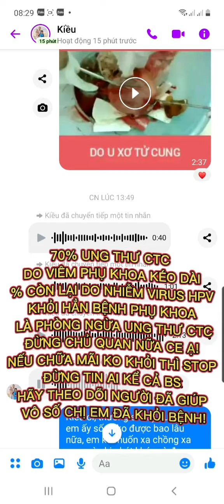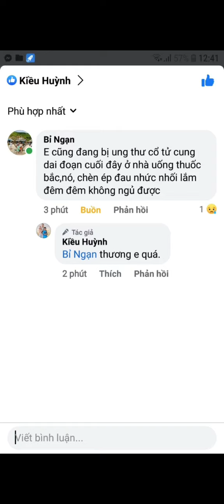BẤT LỰC KHI PHÁT HIỆN UNG THƯ CTC Ở GIAI ĐOẠN CUỐI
💥BẤT LỰC TRƯỚC CẢNH E GÁI SN 89 BỊ UNG THƯ CTC GIAI ĐOẠN CUỐI😭 ĐANG CHỜ CHẾT
❓CÓ BUỒN KO? BUỒN!
❓CÓ THƯƠNG KO? THƯƠNG!
Nhưng buồn với thương, thậm chí khóc thì làm gì được cho e ấy đâu. Ko đau thay được, không giúp khỏi bệnh được bởi đã di căn lung tung rồi. Tới lúc này nếu kêu e ấy bỏ ra 500 triệu hay tiền tỷ để khỏi bệnh chắc e ấy cũng bán nhà đi để lo. Nhưng muộn quá rồi. Sinh năm 89 e ấy còn trẻ quá, mới có 1 con trai học lớp 3. E ấy giờ đau đớn ngày đêm, mạng sống như đèn trước gió.
👉KO PHẢI AI VIÊM CŨNG UNG THƯ CTC NHƯNG 100% UNG THƯ VÙNG SINH SẢN ĐỀU TỪ VIÊM VÀ NHIỄM VI KHUẨN VIRUS HPV TUYPE NGUY CƠ CAO MÀ RA.
🍀Các ce đang viêm nặng, đã tìm ra và đang đặt Quả cầu cung điện thì hãy vui mừng lên nhé. Kể cả đang công bệnh lên, khó chịu rất nhiều, thì cũng vui mừng lên nhé. Vì các chị em đang đi trên con đường khỏi bệnh phụ khoa.
Gấm và vô số các chị em khác đã khỏi trên 5 năm rồi . Đây là con đường phòng ung thư cổ tử cung rẻ nhất, tốt nhất đó chị em.
🥵Sợ nhất là không viêm mấy, ko khó chịu mấy, mọi thứ cứ bình thường thôi nhưng đùng một cái phát hiện ra ung thư cổ tử cung giai đoạn cuối thì lúc đó mới là đau khổ và ân hận.
❤HÃY BẢO VỆ HỆ SINH SẢN MỘT CÁCH THÔNG MINH BẰNG ÍT NHẤT 10 HỘP QUẢ CẦU CUNG ĐIỆN NHÉ CE
🙏Mong phép màu đến với e ấy